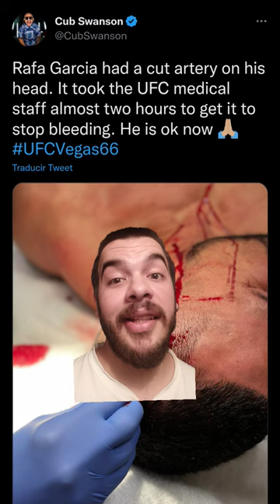ÉPICA VICTORIA de Rafa García en ufcvegas66